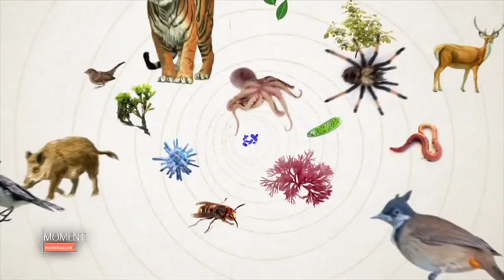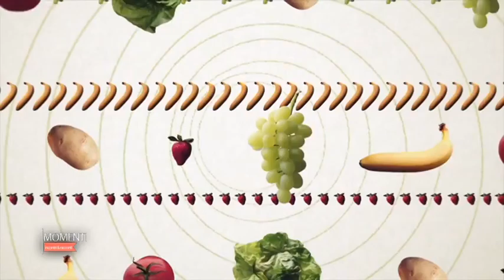Momenti - 7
A come Api, come Allarme